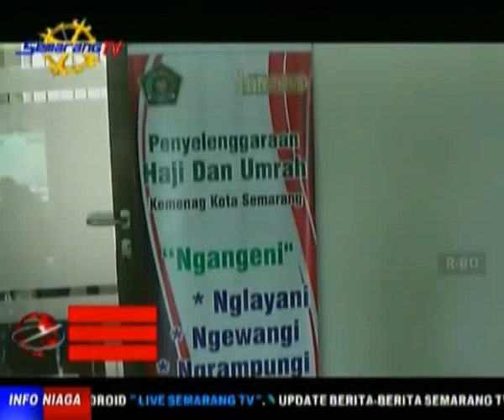HAJI 2023 - SEBANYAK 1754 WARGA KOTA SEMARANG BERANGKAT HAJI TAHUN 2023